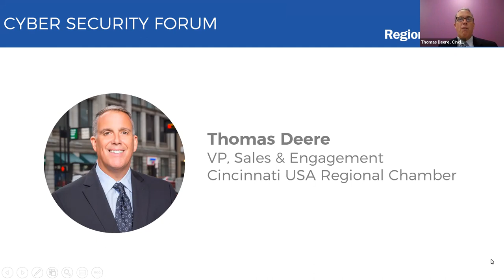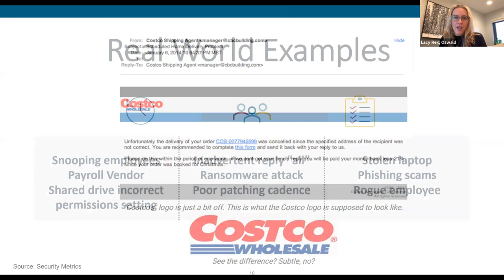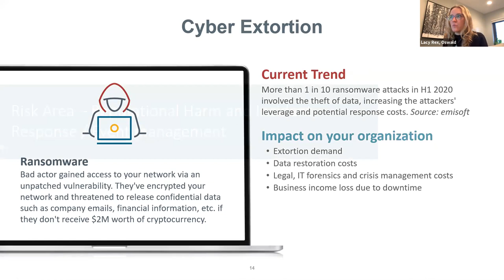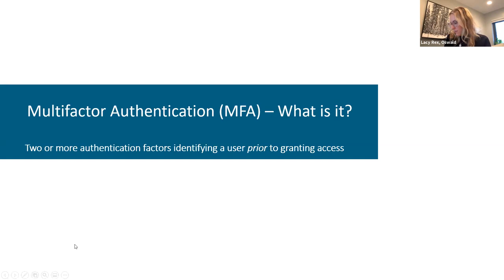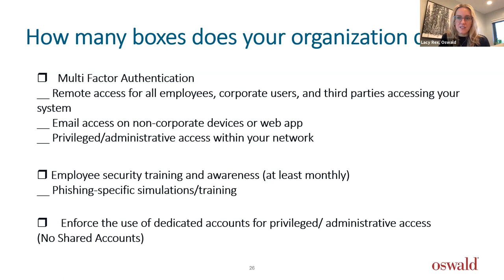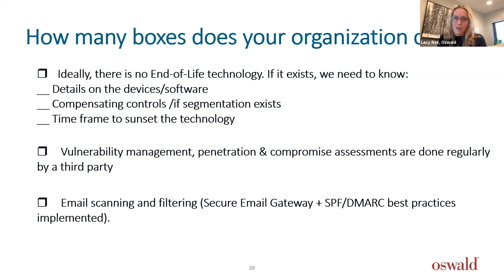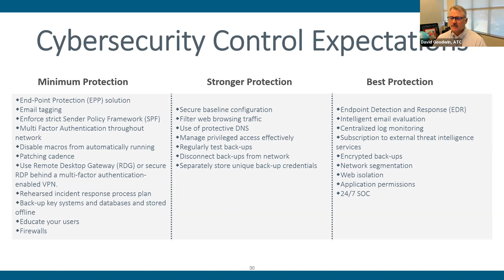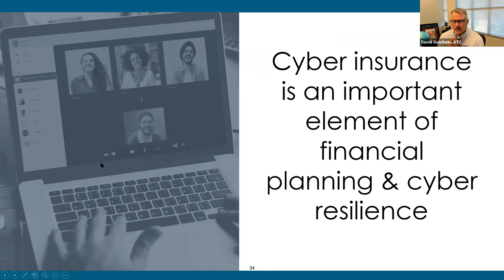Cyber Hygiene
Cybersecurity is an evolving risk that poses a threat to organizations of all sizes. Companies and organizations small and large need to consider cybersecurity risk plans which can help cover the financial burden of paying ransoms and lost profits along with the concerns from business interruption from a cyber breach. Through our partnership with Oswald, we are pleased to share a comprehensive cyber liability solution for your organization. In our first session, learn cyber best practices on how to protect your cybersecurity environment with Oswald. This discussion will focus heavily on Multifactor Authentication (MFA).

What is MFA and why is it helpful? Multifactor Authentication (MFA) is two authenticating factors to verify the identity of an individual. For example, password and app or password and biometric identification such as your fingerprint. Your organization should use MFA for the following:
•       Remote access for all employees and corporate users
•       Email access of non-corporate device or web app
•       Privileged/administrative access

Hear from these speakers:
•       David Goodwin  Founder, NextGen IT Consultant, Advanced Technology Consulting
•       Lacy Rex, Vice President, Cyber Strategic Leader, Oswald

This four part series will help you prepare your organization with a custom cyber security risk assessment and strategic plan as well as on-going support from cybersecurity experts.
Session I: Cyber Hygiene, October 18, 8:30 AM
Session II:  Cyber Disaster Recovery and Incident Response planning, November 4, Noon
Session III: Incident Response plan from a legal perspective, January 18, 8:30 AM
Session IV: Cyber tabletop simulation for a cyber attack on your business, March 22, Noon